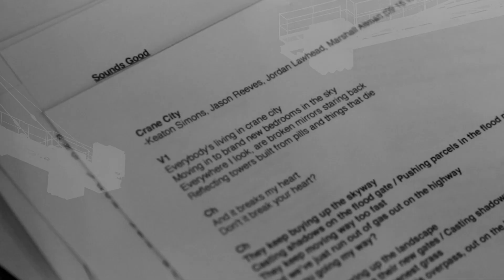Keaton Simons - 123 Go (Making The Record)